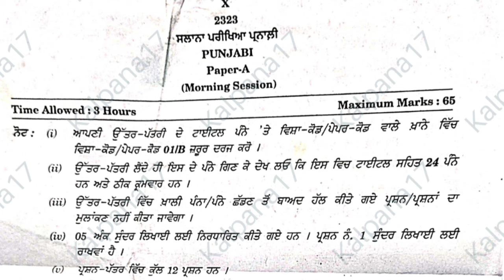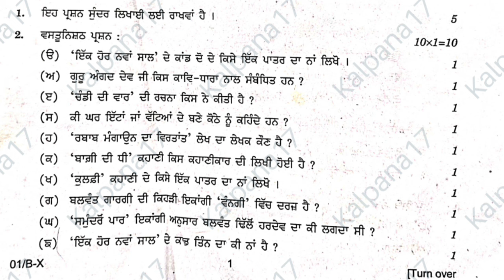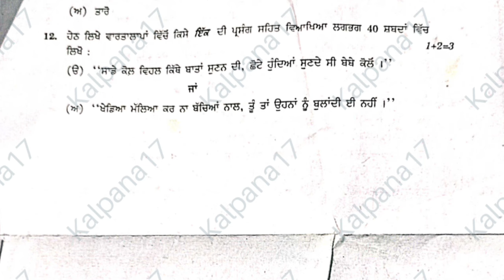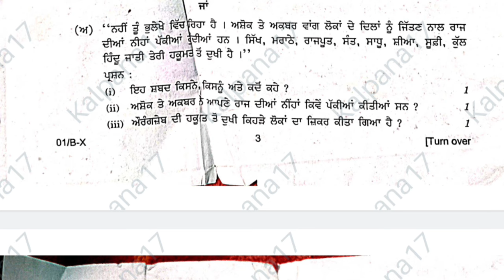PSEB Class 10 th Punjabi A previous year Question Paper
Pseb 10th class Punjabi (A) Shanti Guess Paper 2024 Solution | 13 February_10th Punjabi a paper 2024

What's app

Class 8Science